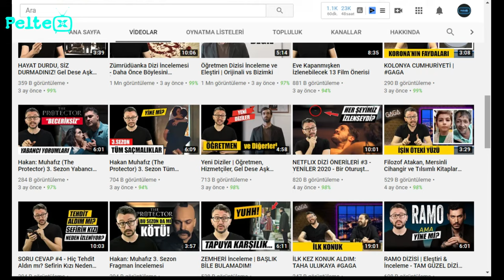MURAT SONER'in KURTLAR VADİSİ Hakkındaki Düşünceleri (Diksiyon TV - Mennan Şahin)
Dizi ve film eleştirisi deyince aklı gelen ilk isim hatta bana göre de en iyi isim Murat Soner'dir. Bilmeyenler için söyleyeyim Murat Soner kendi kanalında çoğunlukla dizi ve film inceleyen birisi, tabi kanalında bu kadar diziyi haklı bir şekilde eleştiren ismin de en sevdiği Türk dizisinin hangisi olduğu hatta Kurtlar Vadisi hakkında ne düşündüğü ben de dahil olmak üzere bir çok kişinin merak konusu. Tabi Murat Soner, Mennan Şahin'in kanalına konuk olarak bu merakımızı giderdi sağ olsun. Mennan şahinin bu dediklerine tamamıyla katılıyorum çünkü 97 bölümlük Kurtlar Vadisi efsanedir. Sanırım Murat Soner'in de sonları getiremedim artık dediği kısım Kurtlar Vadisi Pusu dizisidir çünkü ilk 97 bölüm diye tabir ettiğimiz Kurtlar Vadisi acayip sürükleyici, bağımlılık yapan ve Türk dizileri arasında kaliteyi fazla yükselten bir yapım olmakla birlikte başka bir konseptte çekilen ve 300 bölüm süren Kurtlar Vadisi Pusu dizisinden bambaşka bir dizidir. O yüzden Kurtlar Vadisi ve Kurtlar Vadisi Pusu dizileri her ne kadar hikaye olarak devam niteliğinde olsa da hem kalite olarak hem de konsept olarak farklı projelerdir. Bu arada eğer bu videoyu izledilerse hem Murat Soner’e hem de Mennan Şahin’e selam olsun. Hoşça kalın.